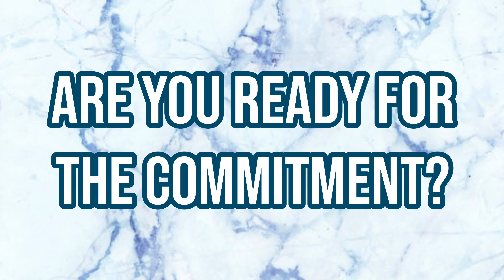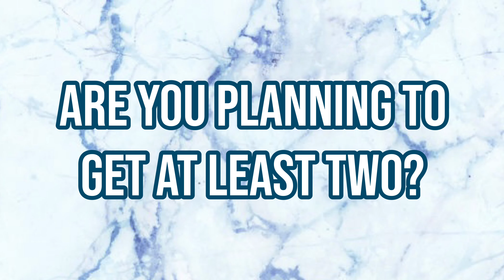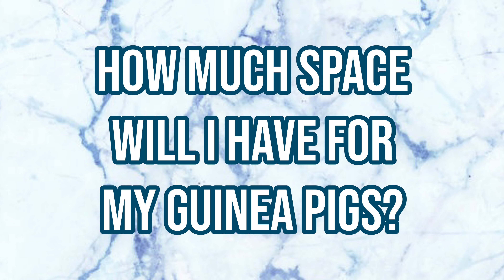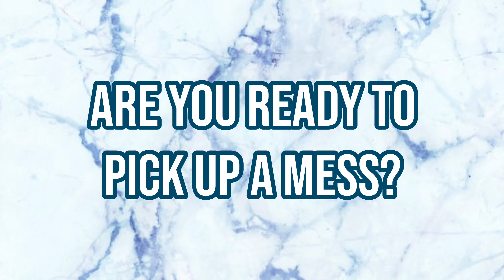Are Guinea Pigs The RIGHT Pet For YOU?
Are you thinking about getting a pet? Are you thinking about owning guinea pigs? This is a video about whether or not guinea pigs are the right pet for you. Guinea pigs are amazing little pets and love to love their owners. This video has things that you need to be prepared for when owning guinea pigs. Have a great rest of your day!💞

✔️TIMESTAMPS:
0:00 - INTRO
0:22 - Guinea Pig Description
0:50- 1st question
1:13 - 2nd question
1:56 - 3rd question
2:33 - 4th question
3:22 - 5th question
4:00 - 6th question
4:39 - 7th question
5:18 - Overview
5:42 - OUTTRO

🔆Equipment:
Where I got my guinea pig c&c cage!!
The Tripod I Use!!
Where I get my fleece!!

🔆My favorite guinea pig products:
*Guinea Pig Hay
*Kaytee Crinkle Tunnel
*Microfiber fleece bath mats
*Fleece forests
*Kaytee Tropical Fiddle Sticks
*Niteangel Wood House
*Strawberry Fleece Hidey
*Guinea Pig Playpen
*Oxbow Critical Care
*Pecow Pet Liner

Check out this playlist of cute guinea pig videos and clips! These are adorable guinea pig moments!

~FAQ~
My Name:
-Emilie
How Old Am I:
-21 Years Old
What I Film On:
What I Edit On:
- iMovie on MacBook
What I Use For Thumbnails:
- Phonto + Photo Grid